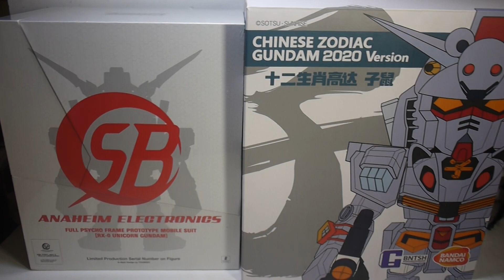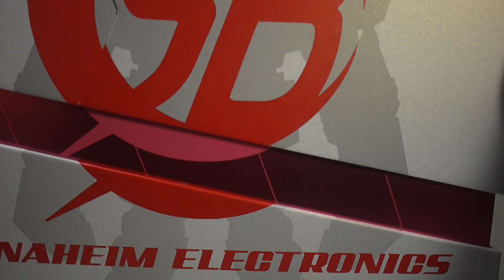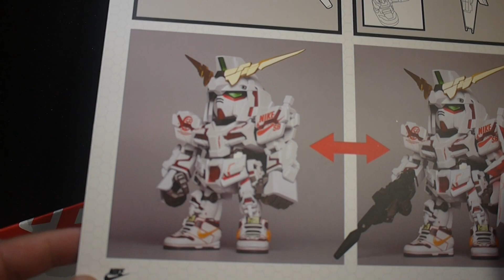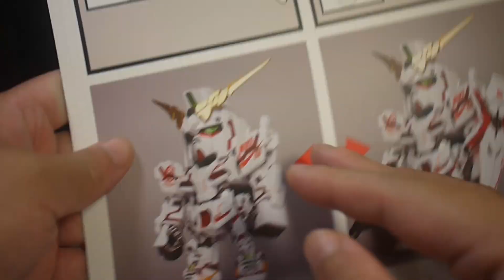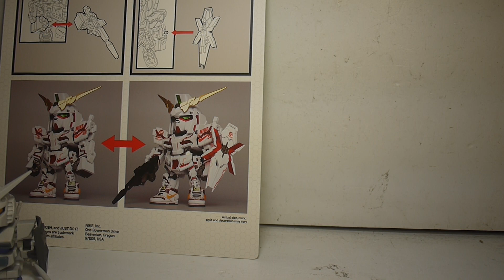豪宅玩具~2266~魂限定BANDAI萬代 NIKE SB×機動戰士鋼彈UC QMSV RX-0 獨角獸鋼彈[毀滅模式] Ver.NIKE SB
這組真的超讚!!!除了光速槍武器更換有點難換!
要留意組裝的力度!!!球鞋還原度也是很讚!
都已經推出這個模組!滿期待可以推出三號機不死鳥配色或是綠色精神感應模式獨角獸鋼彈
就連外盒都有巧思!!!呈現除了獨角獸鋼彈特有的裂甲模式

魂限定BANDAI   NIKE SB×機動戰士鋼彈UCQMSV